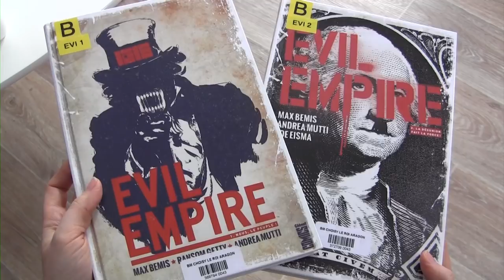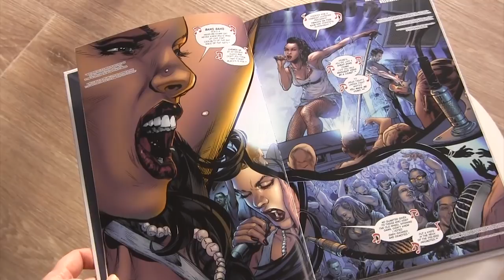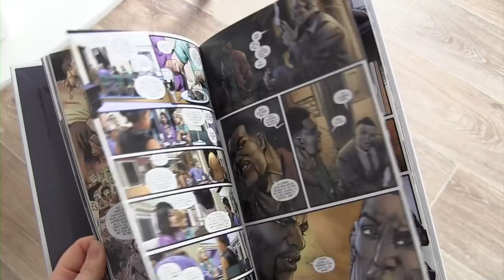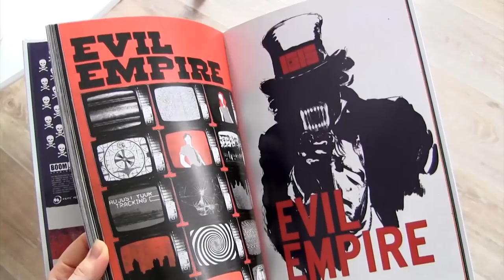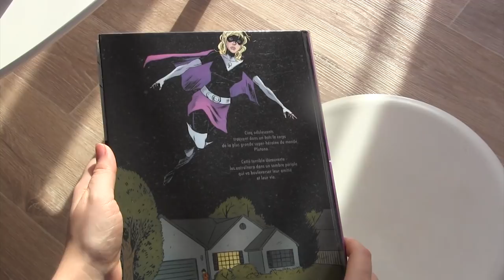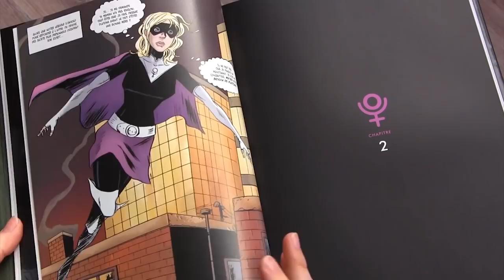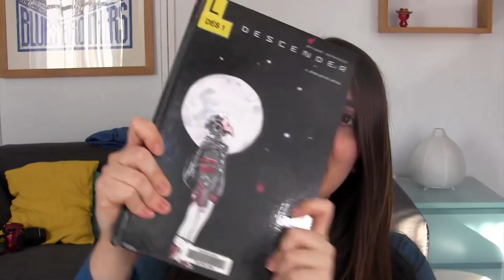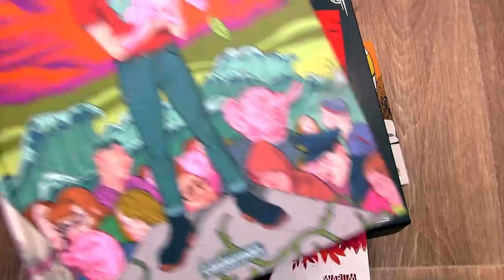De la BD pour février !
On continue sur une bonne lancée ! Après de la bande dessinée pour la nouvelle année, me revoilà avec de la BD pour février !! Je vous laisse découvrir les deux deux albums qui ont marqué ce mois... Et ce n'est que du bon !

♡ Les bandes dessinées ♡

♡ Comic Whales ♡
Club de lecture plutôt chouette (il parait) dédié au format BD sous toutes ses formes !